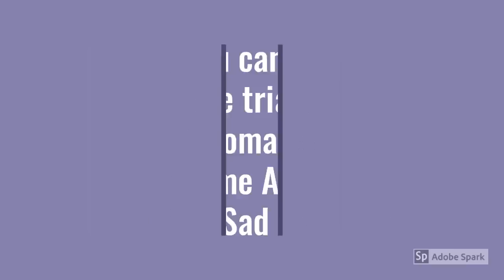New Upcoming Thai BL Series : 3 Will Be Free ( 2019 )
Here is New Upcoming Thai BL Series : 3 Will Be Free ( 2019 ) Airs : August 2nd ... this looks so interesting espeacially , i can't wait to see Tay in this new series  ^ ^  ...  Hope you like it!

Series : 3 Will Be Free ( 2019 )

About - WATCH VIDEO ^ ^

Couple : Shin x Neo